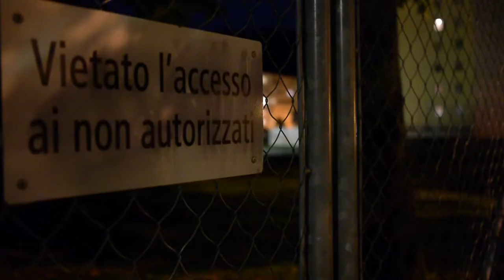"La Squadra" trailer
The new documentary by Stefano Ferrari "La Squadra" ("The Team")
(English)
They have a dream and are ready to fight until the end.
A group of teenagers that many adults seem to want to hold off, away from the "official contexts." A group which, however, does not want to stay on the edge ..

Looking for a coach to pursue their dream. Dominicans, Slavics, Moroccans, Italians, Swiss, all united to build a basketball team from the street.

The sporting and human adventure of a group of teenagers and their coach. Them, they are fighting to emerge. Him, he struggles not to fall ...

(Italiano)
Cercano un allenatore per inseguire il loro sogno. Dominicani, slavi, marocchini, italiani, svizzeri, uniti per costruire una squadra di basket partendo dalla strada.
Un gruppo di adolescenti che molti adulti sembrano voler tener lontano dai "contesti ufficiali". Un gruppo che però non ne vuole sapere di rimanere ai bordi.
L'avventura sportiva e umana di un gruppo di adolescenti e del loro coach. Loro, si battono per emergere. Lui, per non cadere.